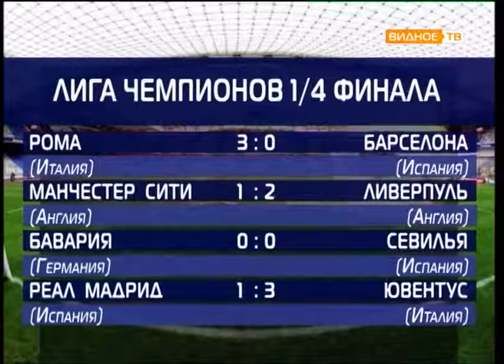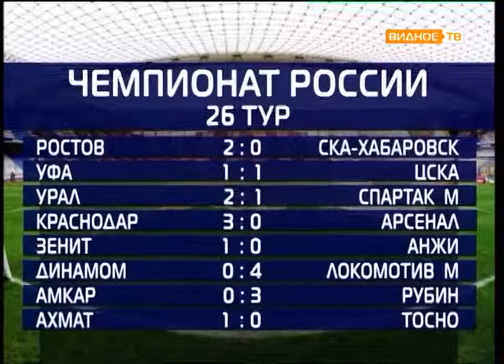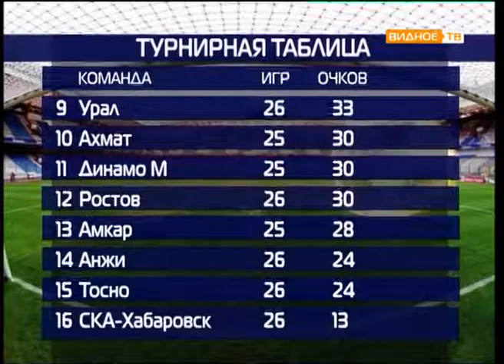Все грани мяча от 17.04.2018